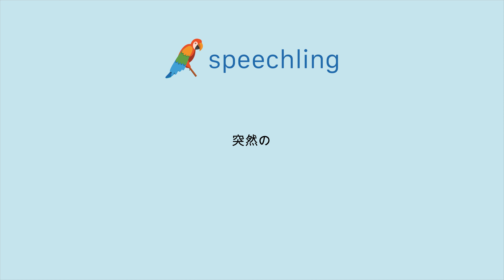"突然の"の発音の仕方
男性コーチ
突然の

女性コーチ
突然の